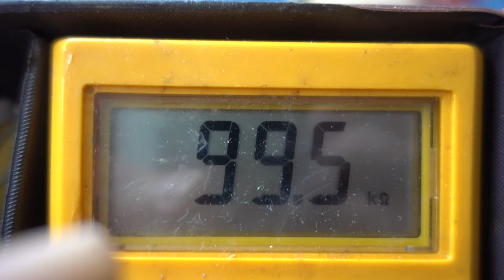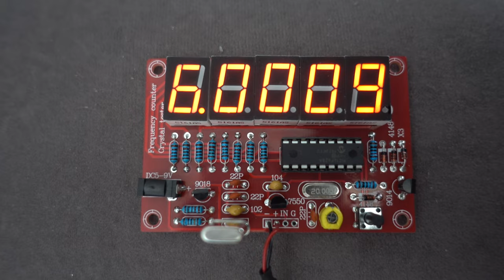Crystal frequency tester 1Hz - 50Mhz diy kit. Useful for grinding or penning crystals in oscillator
A easy to build diy kit with all components and pcb.  It needs  5-9 volt.
I connected mine to a 5 Volt usb charger, but you can also use a 9 v battery.
You can calibrate the frequency with the yellow variable capacitor.
When you build an oscillator for a medium or shortwave transmitter you can check the crystal frequency. You can change the cystal frequency a bit by grinding or penning.